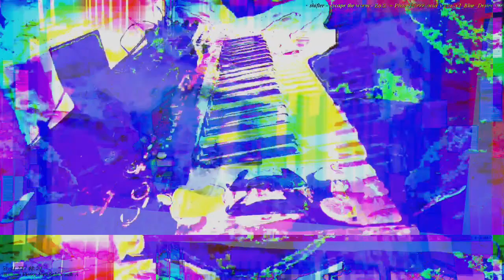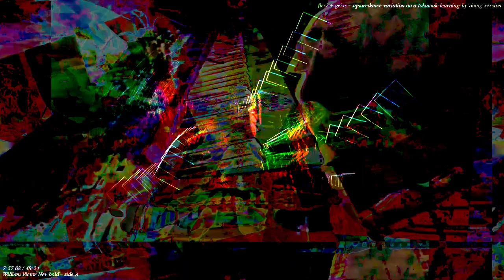[EPILEPSY WARNING] Part of the set of 12m13s video length group of videos that have been uploaded.